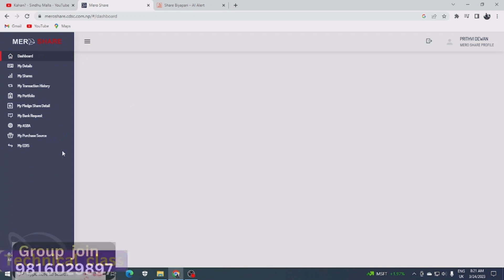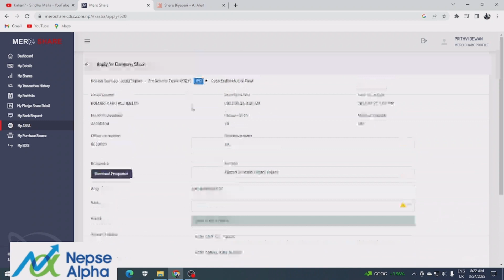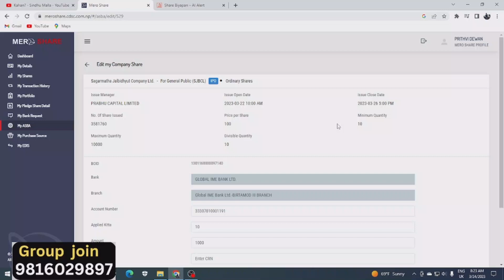New Ipo Update नयाँ Ipo आयो ? तर नभर्ने किन ?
New Ipo Update